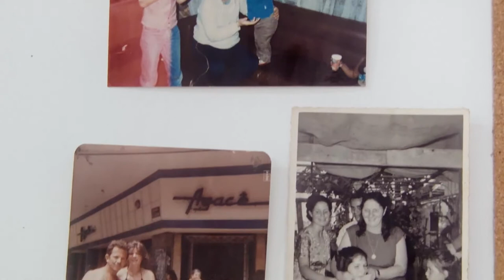Elegia de um Crime (2018) - Trailer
Uberlândia, Minas Gerais, 24 de fevereiro de 2011. Isabel Burlan da Silva, mãe do diretor, é assassinada pelo parceiro. Elegia de um crime encerra a "Trilogia do Luto", série de filmes que aborda a trágica história da família.

Burlan embarca numa jornada pessoal que o conduziu ao coração de um círculo de violência em torno dos bairros da periferia paulistana – como o Capão Redondo, onde morou com a família. Diante da impunidade, o documentário mergulha numa viagem vertiginosa para reconstruir a imagem e a vida de Isabel.